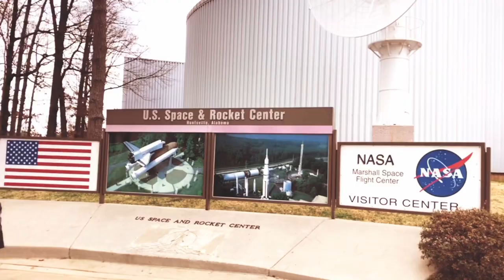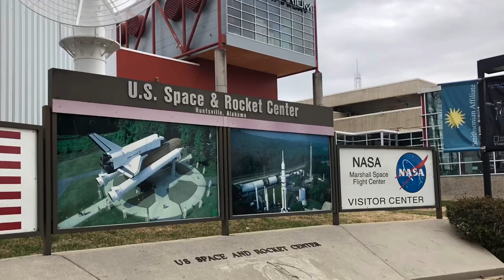U.S Space and Rocket Center Huntsville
This video is traveling to U.S Space and Rocket Center. It may help to you if your are interesting to rocket technology and space.